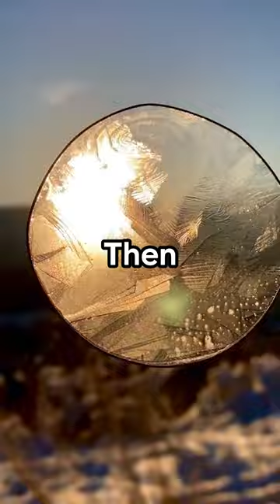tricked by girl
I tell the best funnystories in shorts with satisfying videos
if she couldn't climb the flagpole